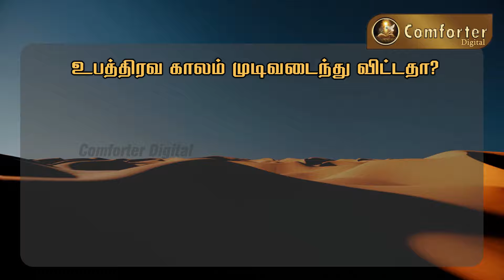உபத்திரவ காலம் முடிவடைந்து விட்டதா? | Comforter Digital | Bro.MD Jegan​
illathin thalaivarai yesu , bro md jegan message in tamil ,